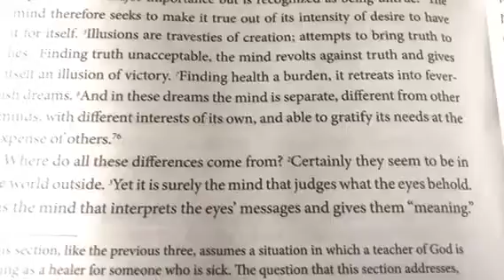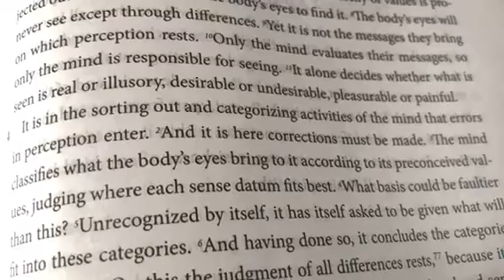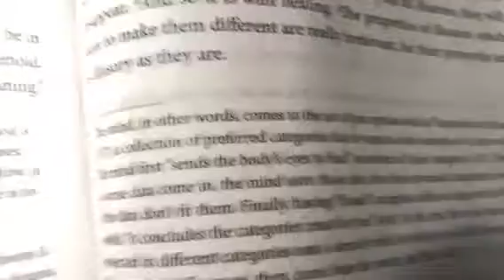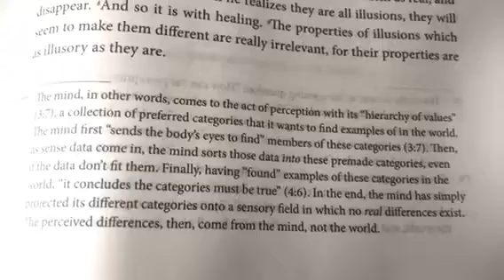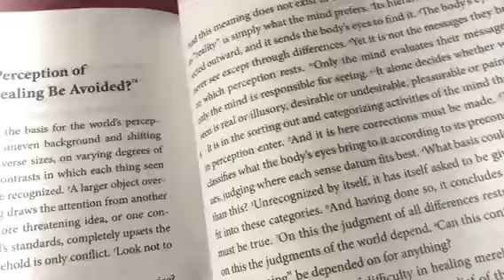ACIM Read With Me! Day 29. VOLUME III. Manual For Teachers 8:3-4